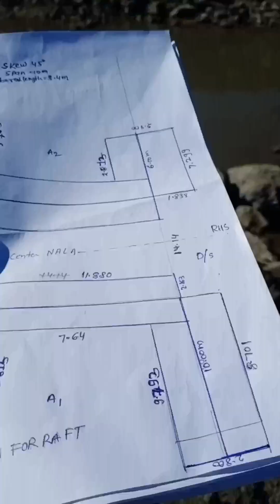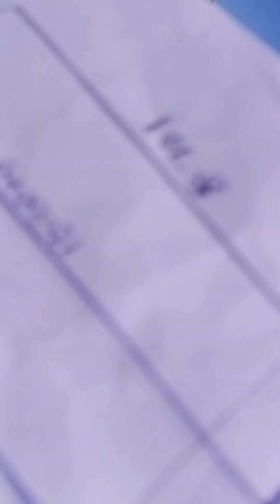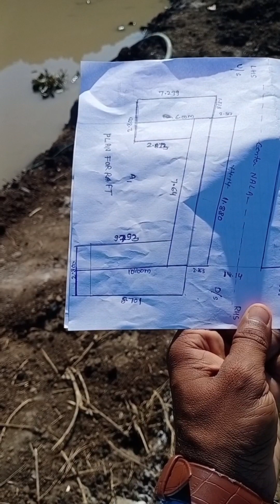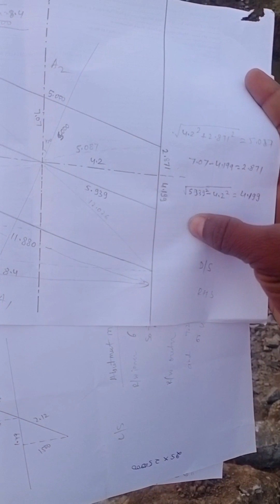Skew Calculation कैसे करे वीडियो में समझिए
Skew Calculation
        कैसे करे
 वीडियो में समझिए